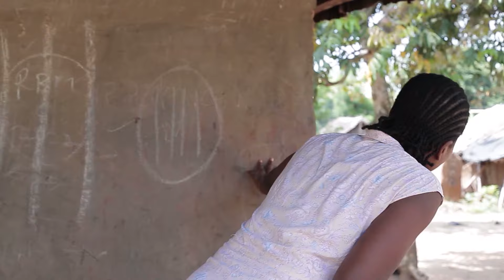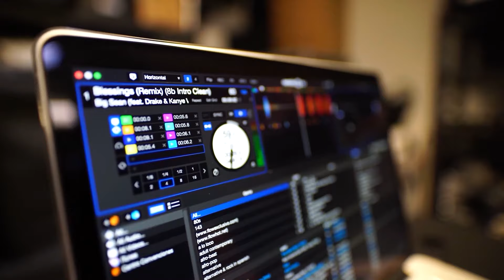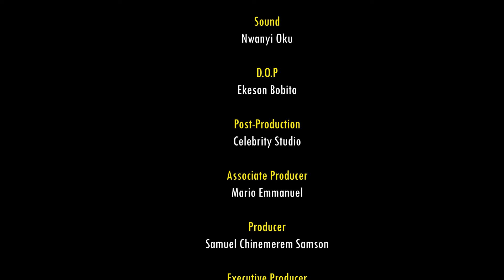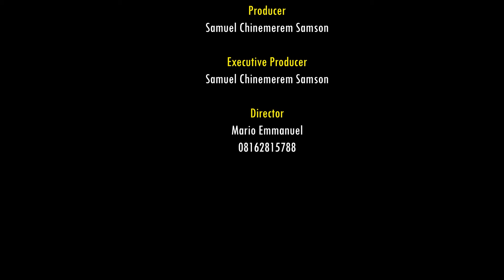REGARDE CE QUE L'AMOUR M'A FAIT FAIRE - Film Nigerian En Francais 2024 Somadina Adinma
Un film nigérian en français avec: Somadina Adinma, Princess Egu, Ken Chukwu

AF9GUfDcHT